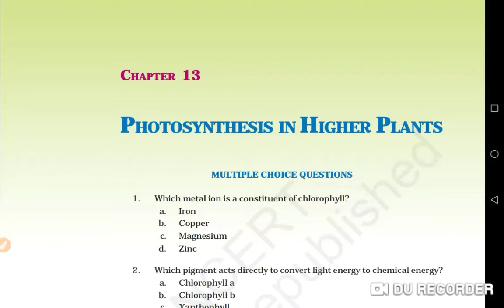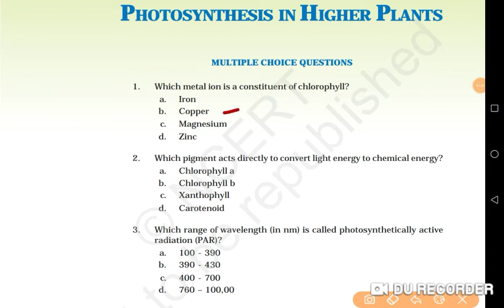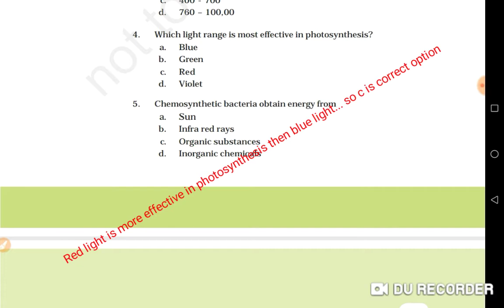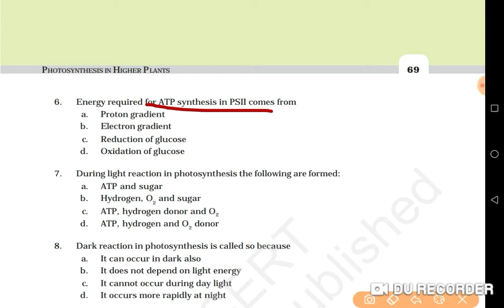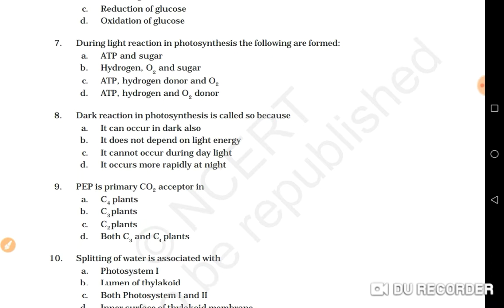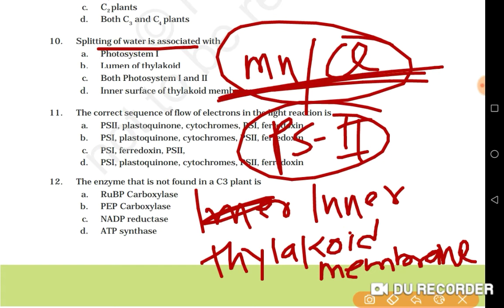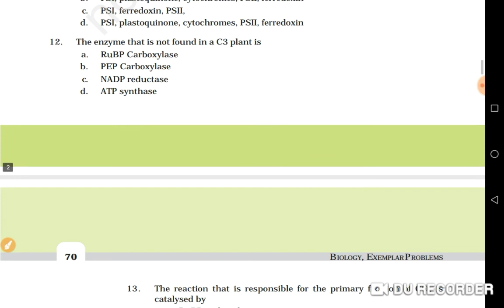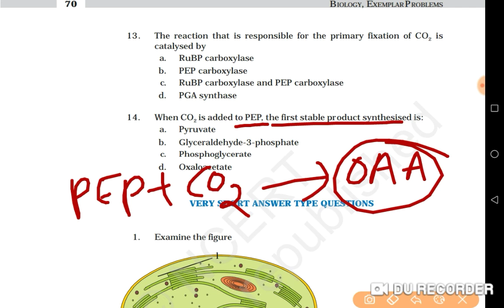EXEMPLAR BIOLOGY CLASS 11TH || CH-13 PHOTOSYNTHESIS IN HIGHER PLANT ||NCERT /NEET FOUNDATION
ncert exemplar biology class 11
ncert biology exemplar
ncert exemplar